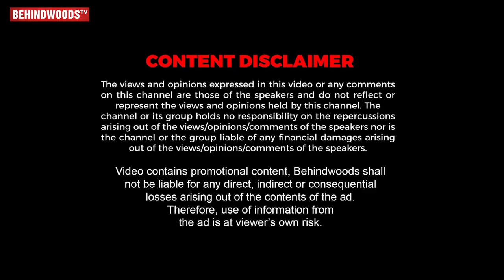Top Star Prashanth Plays Piano in Single Hand